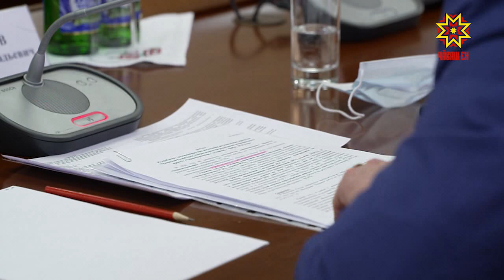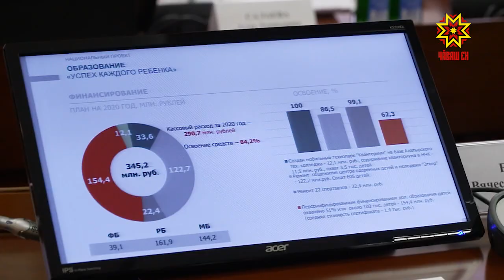Наци проекчĕсемпе тимлеççĕ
Чăваш Енре пĕтĕмĕшле 11 наци проекчĕ тата вĕсемпе килĕшÿллĕн 51 программа ĕçе кĕртеççĕ. Палăртнине пурнăçлас тесен кашнине тухăçлă та тĕллевлĕ тимлемелле. Республикăра наци проекчĕсене мĕнле пурнăçланине стратеги аталанăвĕн тата проект ĕçне-хĕлне тимлекен канаш ларĕвĕнче тишкерчĕç.